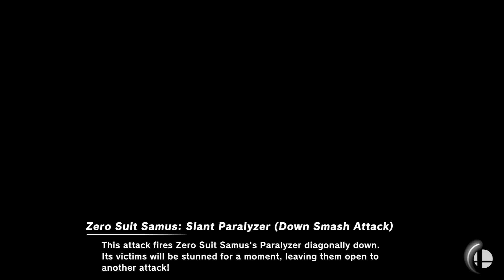[Smash] Luigi Challenge ~ Super Smash Bros. Ultimate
-Description-
KO 3 people within 10 seconds of starting Super Sudden Death.

-Reward-
Ninja Suit

To beat this challenge, you have to defeat 3 other fighters in Super Sudden Death under 10 seconds. For this I recommend a fairly small stage, so you can finish the CPUs off fast. Set the CPU level to 1 so they won't be a threat. I like to use Donkey Kong since his B-down attack has a good range and the CPUs like to just walk into it. There are so many good methods to complete this so choose one you feel works best for you.